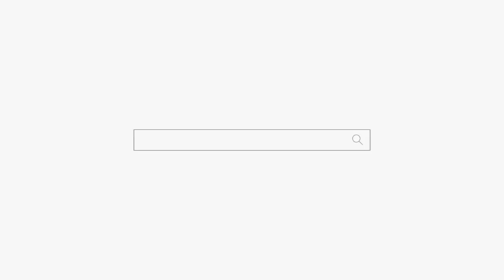너 뭐하러 왔니 내가 무슨 말 하는지 알지! 강남점집 논현동점집 덕천암 석정